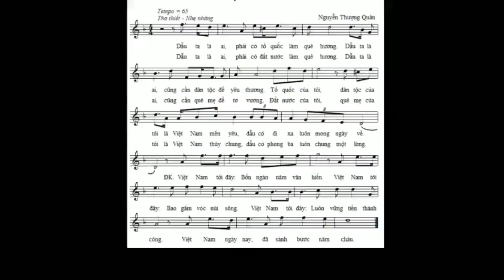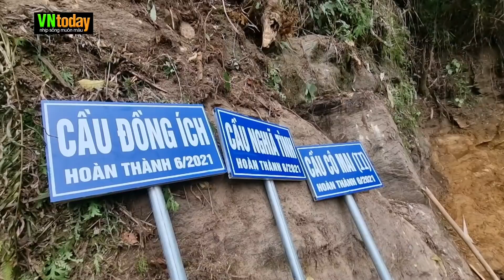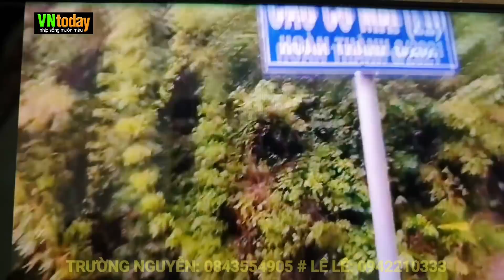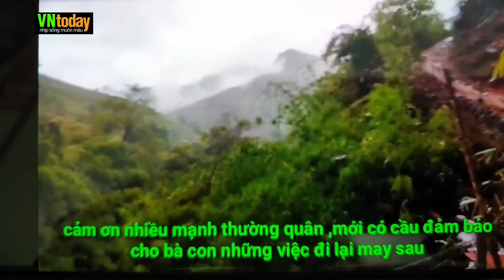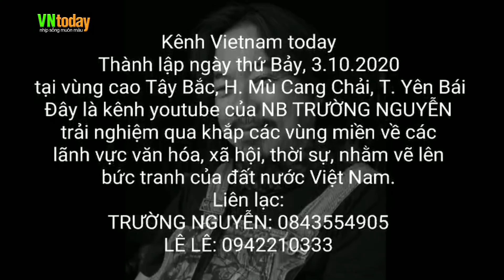Chuẩn bị làm 2 cầu ĐỒNG ÍCH, NGHĨA TÌNH ở thôn Đề Chơ - Nỗi vất vả gian nan - 0550